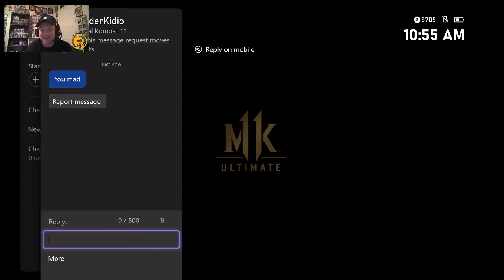Making People Rage Quit. QUITALITY. Kombat & Koffee Ep2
Hello and Welcome to the channel! We are back with some more Komat & Koffee on a Sunday morning. Handing out raw spankings to anyone playing Kasual Online this morning. Sending me messages asking if IM MAD? I'm getting too good with Kung Lao. Come get some!